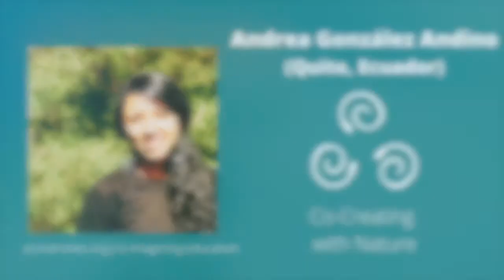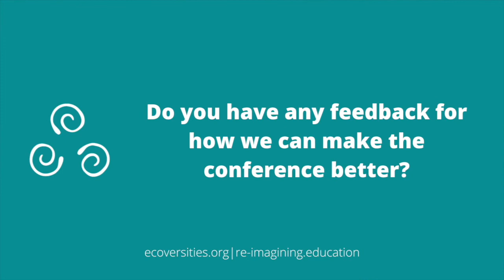Co-Creating with Nature with Andrea González Andino | Voices of Re-imagining Education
Andrea González Andino is a researcher, professor and adventurer. They work with themes related to gender, sexuality, communications and the internet, immigration, social movements, decolonial pedagogies, queer theory among others.